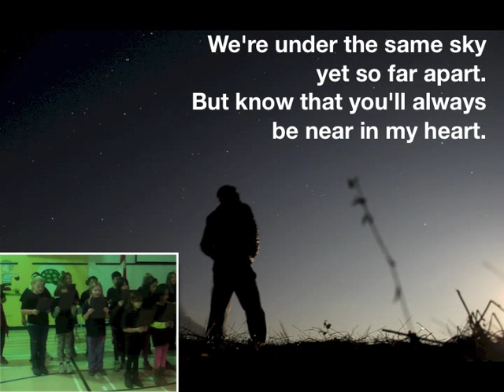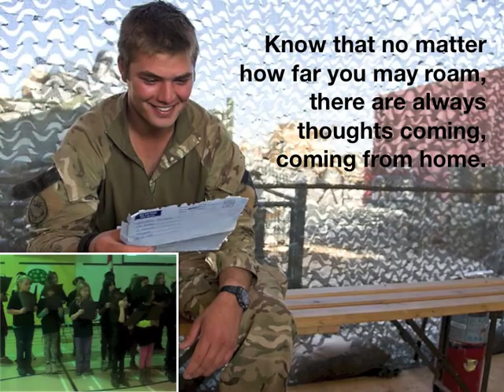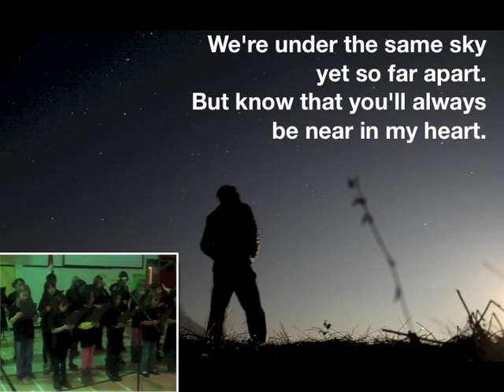My Letter To You - Buchanan Choir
My Letter To You
Words & Music by Ashley Queen
Performed Nov. 7, 2013 by Buchanan Choir